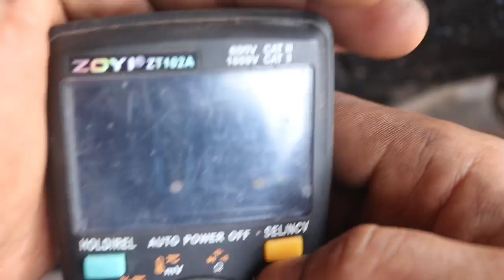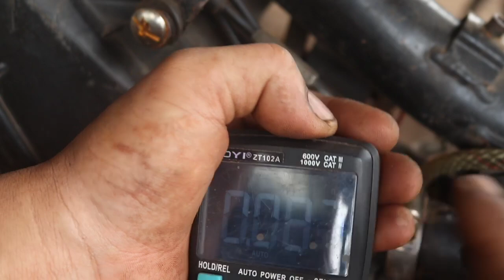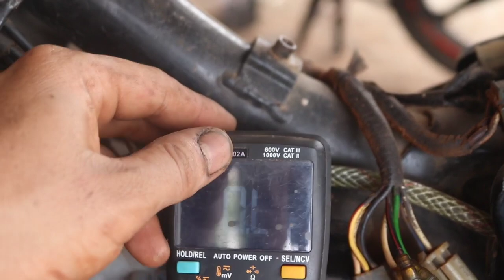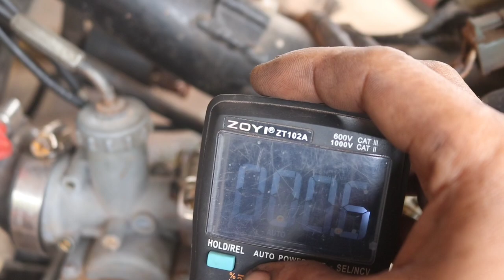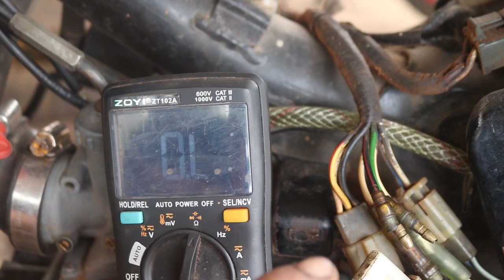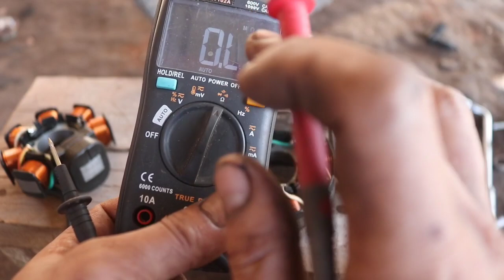fizr hilang api busi